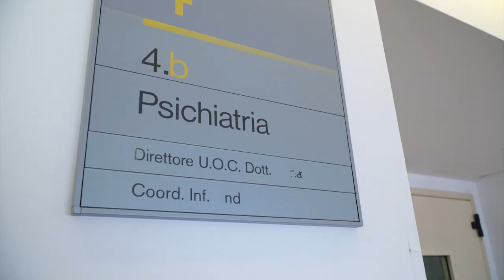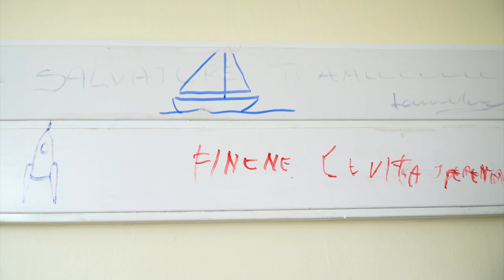Giornata della Salute Mentale, in Valdarno la stanza tatuata che custodisce storie della psichiatria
Il 10 ottobre si celebra la giornata mondiale della Salute Mentale ed in Valdarno, presso l'ospedale Santa Maria alla Gruccia, si è svolta un'iniziativa aperta al pubblico in cui si alterneranno i racconti delle esperienze di chi lavora in questo settore: operatori della salute, medici, ricercatori.
  L'arte, il colore, l'espressione non verbale, saranno il leitmotiv della giornata realizzata da Asl Tse con il Centro Basaglia di Arezzo e con il patrocinio della Conferenza dei Sindaci del Valdarno.